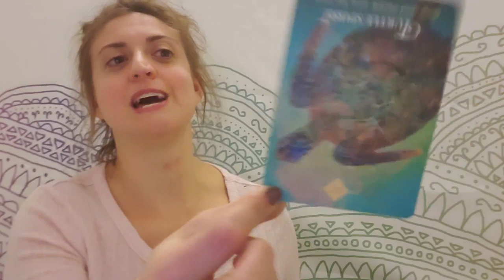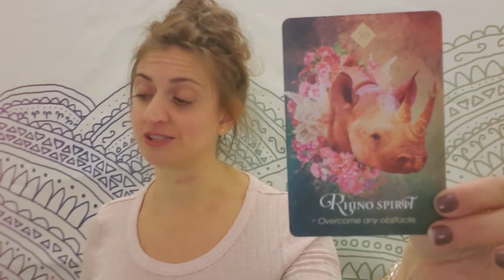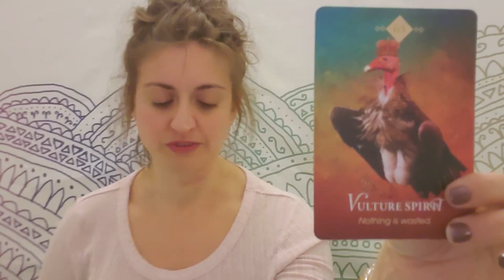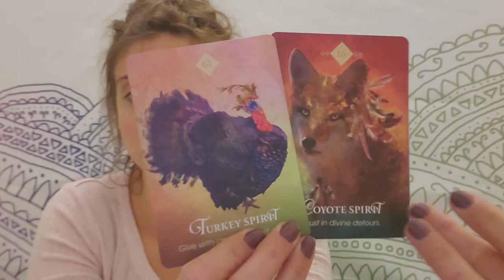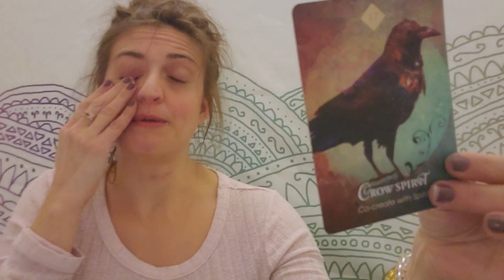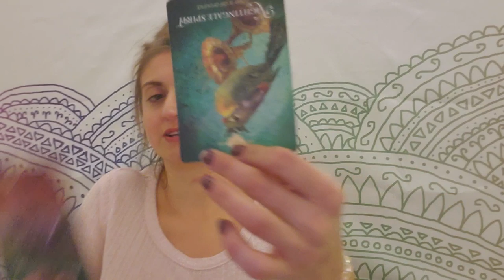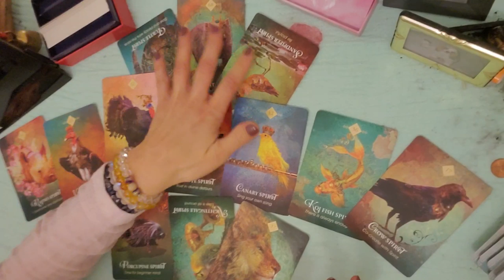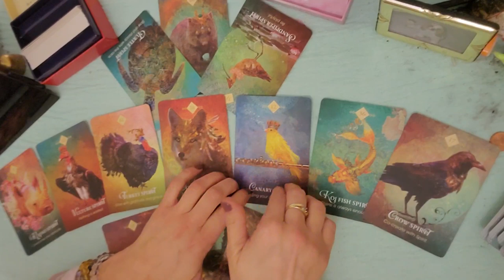♉ Taurus: White knight alert! ♉